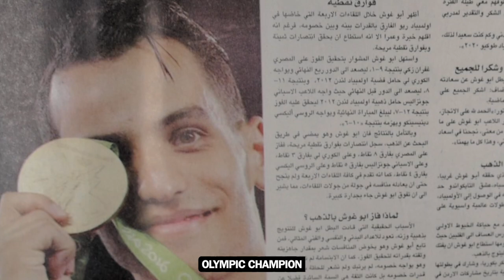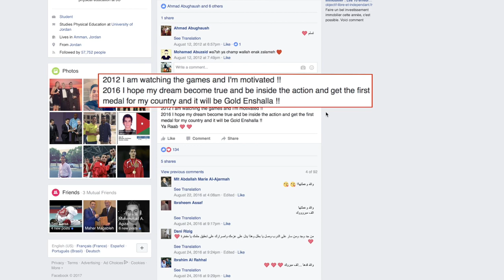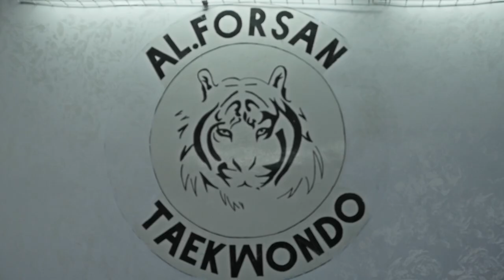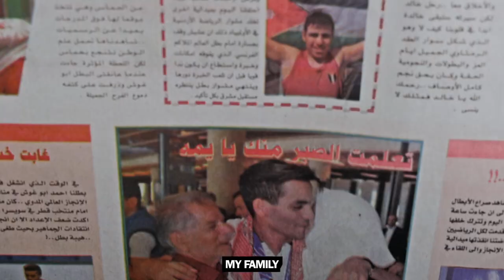Ahmad Abughaush - Never Quit Believing in Your Dream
Watch a story of the Rio Olympic gold medalist Ahmad Abughaush (JOR / Men's -68kg), who delivered Jordan's first gold medal in any Olympic Sport in history.